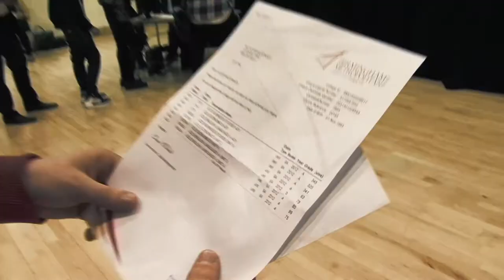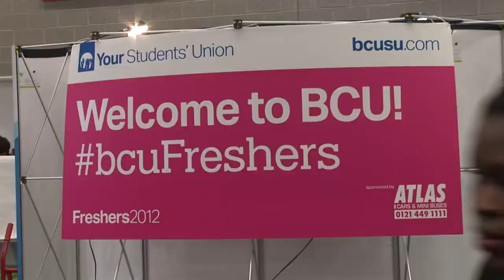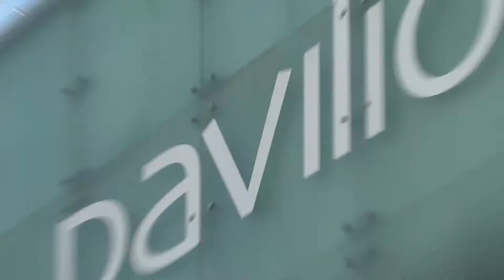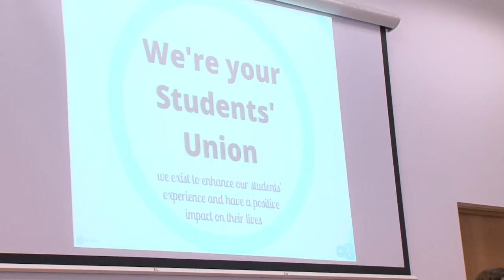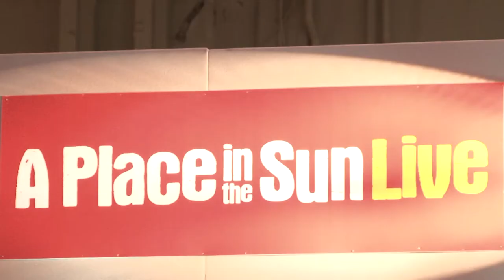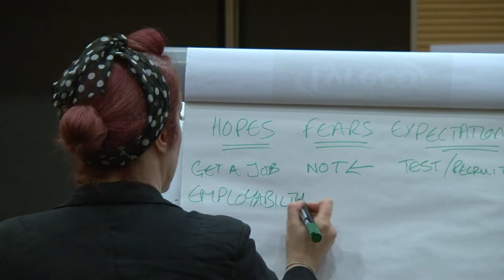This is BCU - Summer 2014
Watch our short film to gain a real insight into the student experience at Birmingham City University, from application to graduation and everything in between.